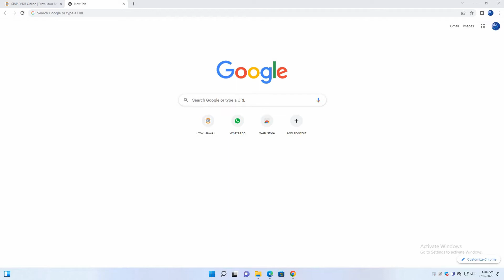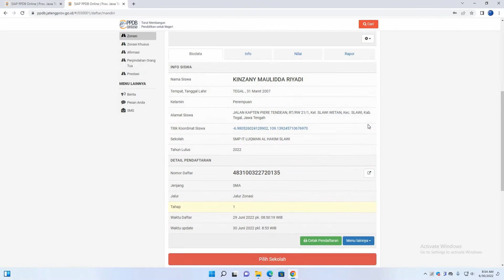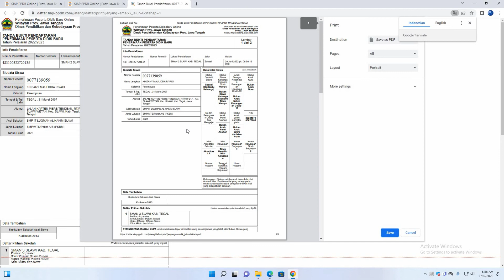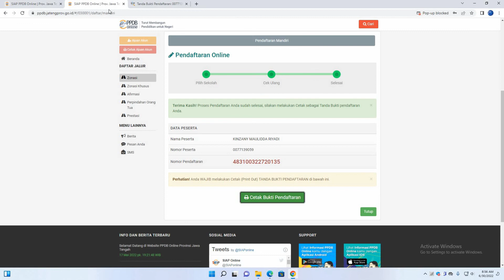Cara Pindah Zonasi Terdekat Agar diterima PPDB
Bagi adik adik yang sudah mengajukan akun PPDB Online 2022 pada 15 Juni - 28 Juni bukan berarti anda sudah mendaftar PPDB ya, tahap selanjutnya adalah anda mengisi pemilihan sekolah / jurusan yang anda inginkan pada tanggal 29 Juni - 1 Juli 2022 ya. jangan sampai ketinggalan!
di video ini akan dijelaskan cara pindah zonasi terdekat agar bisa masuk kuota PPDB. caranya adalah dengan melihat radius sekolah terdekat dengan rumah anda.

PPDB ONLINE
PPDB JATENG
PPDB SMA
PPDB SMK
MEMILIH SEKOLAH
MEMILIH JURUSAN
CARA MENDAFTAR PPDB
ZONASI
AFIRMASI
PRESTASI
DOMISILI TERDEKAT
PINDAH TUGAS ORANGTUA
CARA PINDAH JALUR ZONASI
CARA LOLOS PPDB ZONASI
CARA MEMILIH ZONASI TERDEKAT
CARA CETAK BUKTI PENDAFTARAN PPDB
PENDAFTARAN PPDB 2022
MELIHAT PERINGKAT PPDB
CARA CEPAT MELIHAT PERINGKAT PPDB
PERINGKAT PPDB DI HP
PINDAH JALUR
PINDAH SMA KE SMK
PINDAH SMK KE SMA
CARA PEMBATALAN AKUN
CARA PINDAH SEKOLAH
CARA PINDAH JURUSAN
TIPS LOLOS PPDB
TRIK LOLOS PPDB